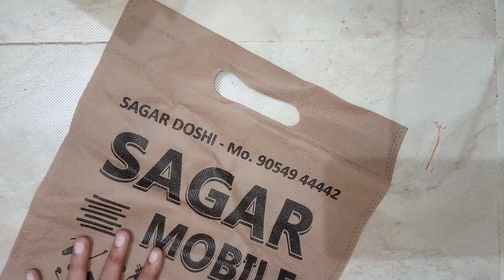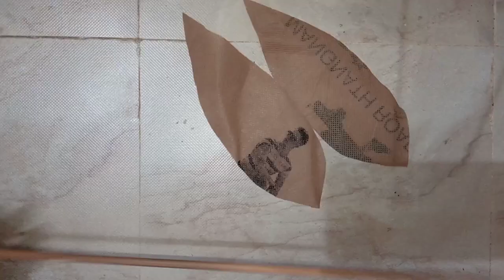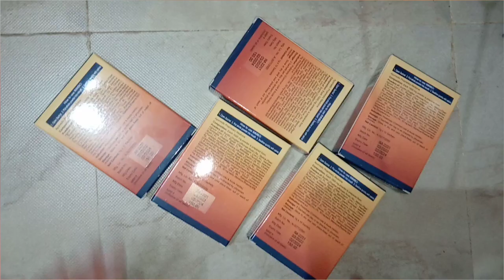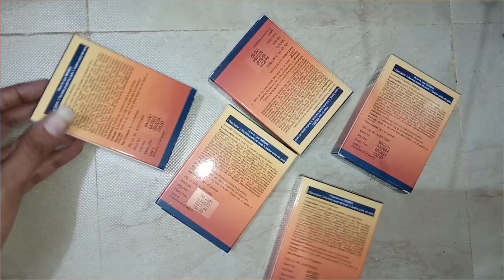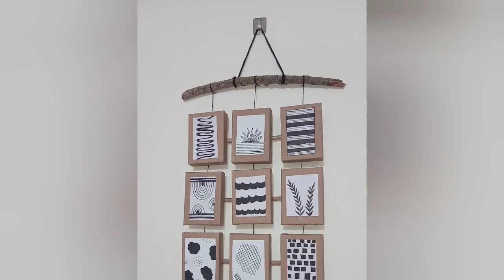Top 3 DIY Best Out Of Waste Boho Decors|how to Reuse carry bag, Newspaper,Medicine boxes, cardboard?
"CRAFTIVITY NEVER BEFORE"

•Topics includes:

boho Decors
best Out Of waste DIY craft ideas
Reuse/Recycling of waste Material
home decor ideas
Wall decors

•About this channel:

    This is a channel for different types of Arts and crafts in  easy ways.

     If you have any suggestion or feedback regarding the videos please comment your response is valuable to us.

Musician: LiQWYD

Musician: LiQWYD